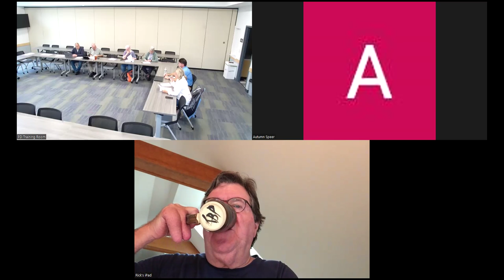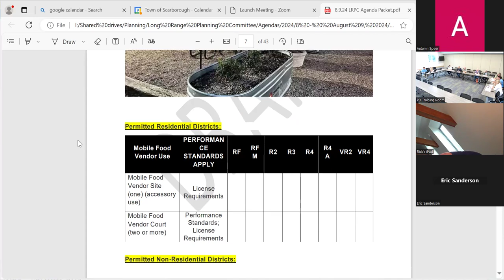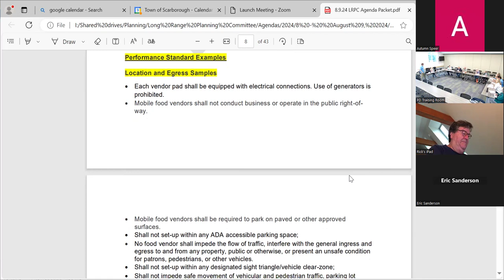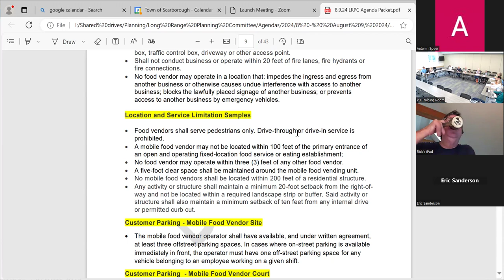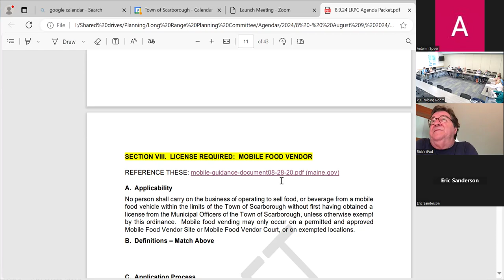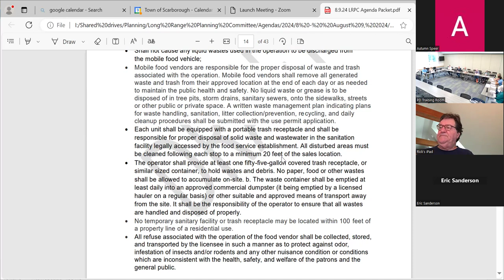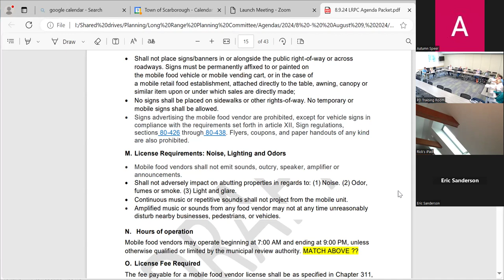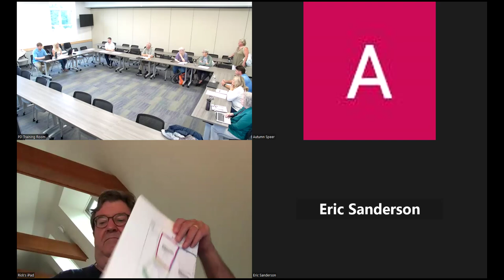Long Range Planning Committee, Aug. 9th, 2024